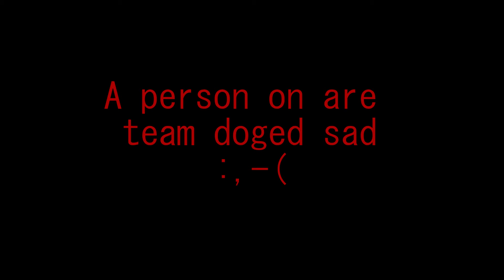Xayah Montage - This Is The Best Rune For Xayah In 2024!!!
Hello crazy ones and welcome back to todays video where in todays video I Am Going to Show you Why The Rune Concorer Rune Is The Best Rune For Xayah In 2024!.!.!.

The last Leagues of Legends video
(Xayah Montage - I Was So Close Though!!!😭😭😭)-